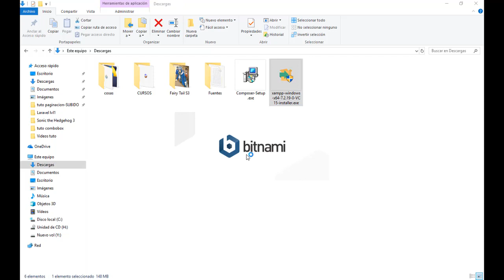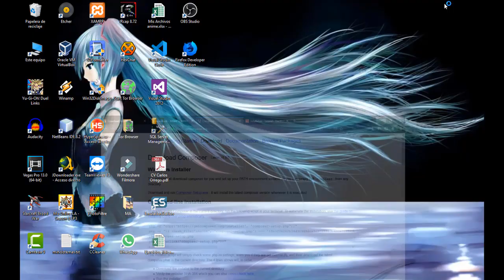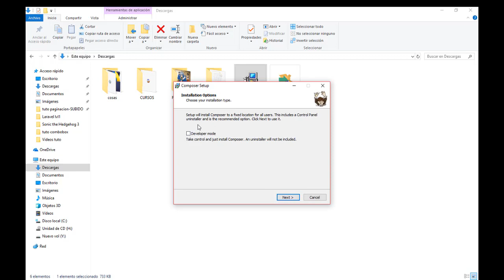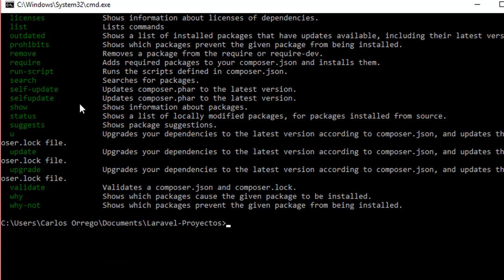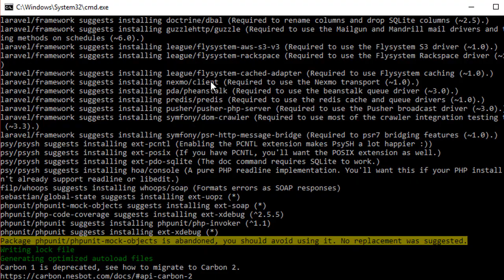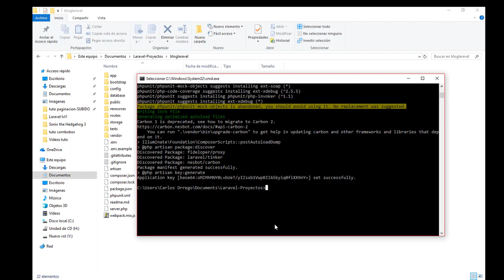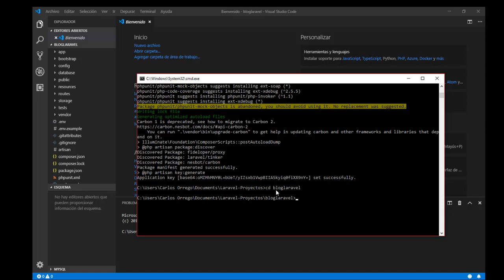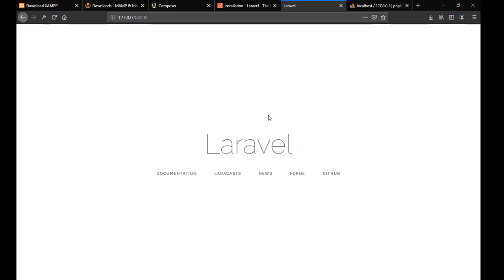NIVEL 1- 1- Instalar Laravel 5 5 en Windows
No... no es que esté subiendo el mismo video dos veces
pasa que hay muchos que ocupan Windows y quise hacer una pequeña referencia de cómo instalar Laravel en esa plataforma, desempolvando mi tarrito con Windows y acá está. Paso a paso y de forma sencilla usando XAMPP, Composer y la documentación oficlal de Laravel 5.5